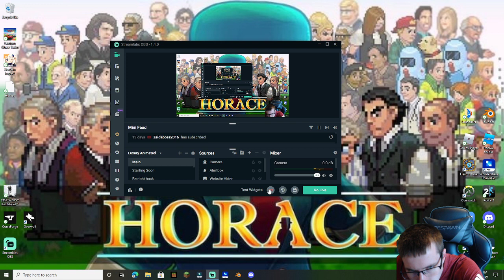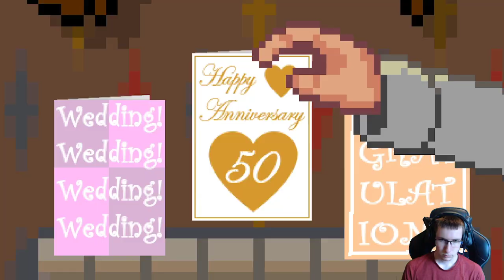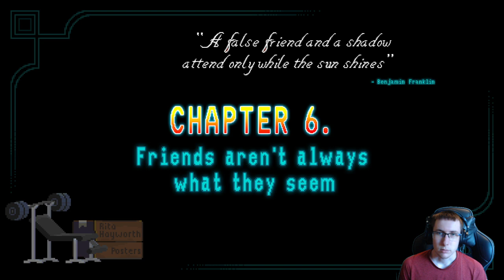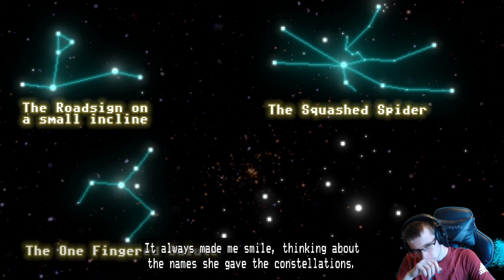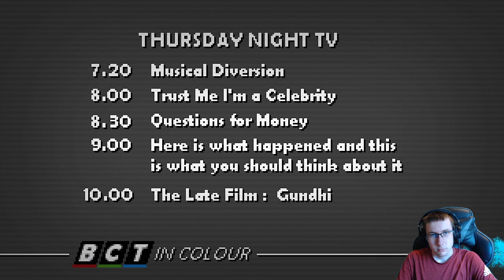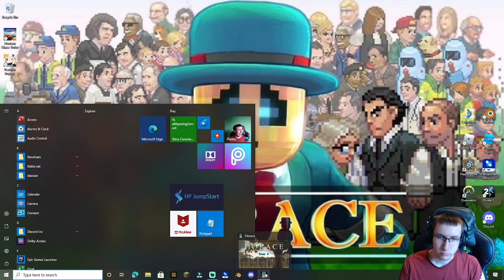Rescuing Logan | Horace #5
5th episode of the Horace Series